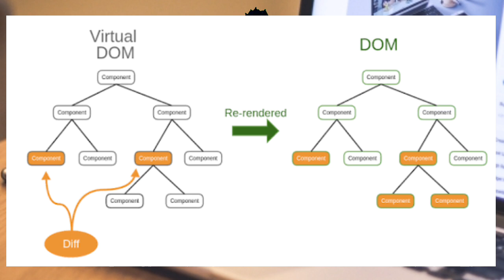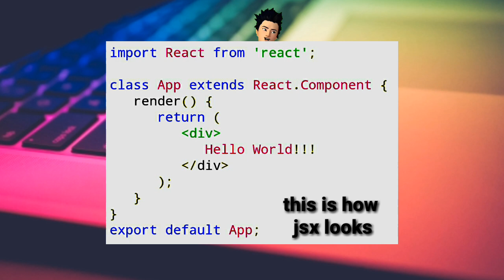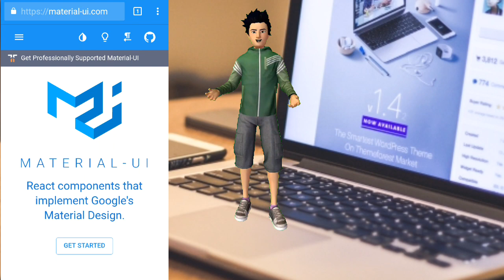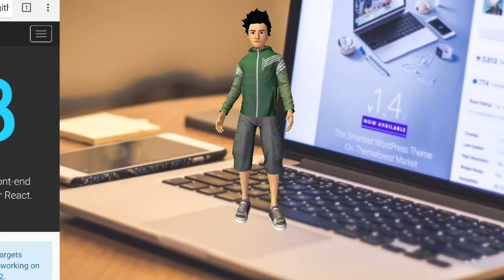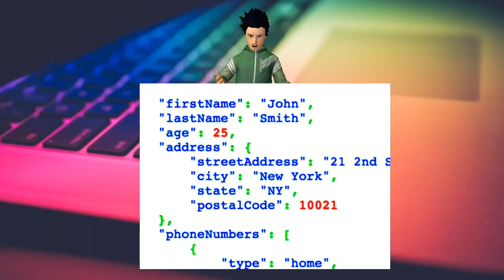MERN stack for modern web development | what is MERN STACK ? | become modern full stack developer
in this video we will discuss mern (mongodb,express,reactjs,nodejs) stack
and about reactjs and its virtual dom and many more.
The MERN stack consists of MongoDB, Express, React / Redux, and Node.js. Given the popularity of React on the frontend and of Node.js on the backend, the MERN stack is one of the most popular stack of technologies for building a modern single-page app.
link to different frameworks as discussed in video -